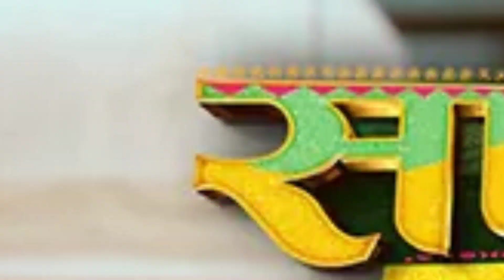THESE Colors TV Shows to air 7 DAYS in Week | Monday - Sunday | ColorsTV Latest News 2023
Like the Video, Comment & Share with COLORS fans!

Colors tv upcoming shows 2023
ishq mein ghayal, agnisakshi, Beauty and the beast colors tv
Colors Tv New serial promo, details, timeslot
Kushal tandon new upcoming show / serial
eisha singh new serial
beauty and the beast colors tv new serial
colors tv latest news
mohsin khan upcoming show
eisha singh new show upcoming serial
Junooniyat promo, details, story concept
ankit gupta gautam vig new serial details
Colors TV New show
colors tv new upcoming serials 2023 news
Ankit gupta new show on colors
ankit gupta new serial
ankit gupta evicted bigg boss 16 bb16
bigg boss TRP
bigg boss launch trp opening trp
bigg boss 16 first week trp
bb16 first week eviction
bb16 who got evicted
evicted contestant bb16
bb16 elimination eviction
bb16 final contestants list
bb16 confirmed contestants list
bb16 divya agarwal, avinesh rekhi, vivian dsena
Bigg boss 16 all contestants
Bigg boss 16 approached Contestants
Bigg boss season 16 latest news updates
Bb16 theme concept news
Bb16 latest news updates
Bb16 Contestant list
Pratik sehajpal bb15 bigg boss 16 bb ott
divya agarwal winner bb ott
shamita shetty
akasa singh
Ankit gupta exit quit udaariyaan
priyanka chahar choudhary exit quit udaariyaan
isha malviya exit quit udaariyan
fateh tejo jasmine exit quit udaariyaan
fateh tejo jasmine leaving udaariyaan
udaariyaan new leads leap
fatejo exiting quitting leaving udaariyaab
udaariyaan 15 year generation leap new story details
tejo to exit / quit udaariyaan
tejo leaving / exiting / quitting udaariyaan reason
priyanka chahar chaudhary exit udaariyaan
udaariyaan leap new entry
tejo die udaariyaan
Udaariyaan leap
udaariyaan taking leap
Udaariyaan new london episodes
Udaariyaan today full episode
udaariyaan colors tv trp
udaariyaan today full episode latest news new promo
udaariyaan london episodes
Udaaria new colors tv show
Ravi dubey sargun mehta new show colors tv
Udaaria colors tv cast star cast ankit gupta isha malvia
Colors tv new Vampires show cast details timeslot timings
Udaaria show promo colors tv
Udaariyaan Latest news details timeslot replace which show, story genre plot, cast / star cast
Naagin 5 spinoff new show colors tv details
Naagin 5 today episode live
Naagin 5 latest full episodes updates
Mohit sehgal naagin 5
New Colors TV shows 2021
Pkyek season 2 coming or not
When is pkyek 2 coming?
Pkyek 2 latest news
New vampires show colors tv 2021 balaji telefilms Ekta kapoor
Ekta kapoor new show colors tv vampire show latest news
Colors tv upcoming latest new shows 2021 latest news
Colors tv upcoming shows list 2021
simbul nagpal
karan kundrra
donal bisht
afsana khan
tejasswi prakash
umar riaz
nishant bhatt
vishal kotian
Divyanka tripathi vivek dahiya bb16
Parth samthaan bb16
Disha vakani daya bigg boss 16
Surbhi chandna bigg boss 16
Rhea chakraborty bigg boss 16
Mohsin khan bigg boss 16
Bigg boss 16 concept, theme , commoners celebrity couples
Bigg boss 16 latest news
Bigg boss 16 contestant names list
Bb16 confirmed contestants list 2020
Bigg boss season 16 launch date launch month
olors tv latest upcoming shows 2020
Bigg boss season 16 news 2020
Bigg boss 16 launch date lockdown
bigg boss ott season 2 contestants
Bb16 Contestants names
Bb16 actors list 2022
Bb15 launch dates
Bigg boss 16 house reveal promo
Bigg boss 16 contestants names
Bigg boss 16 celebrity names
Bigg boss 16 full cast
Bigg boss 16 all Jodis names revealed
Bb16 salman khan colors TV
Bb16 location bb16 launch
Bb16 timings bb15 start date launch date